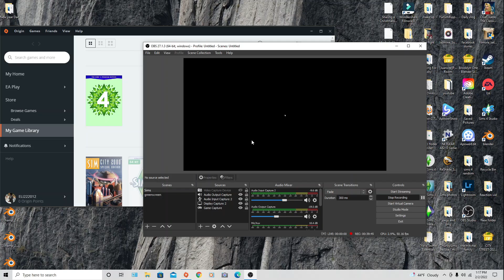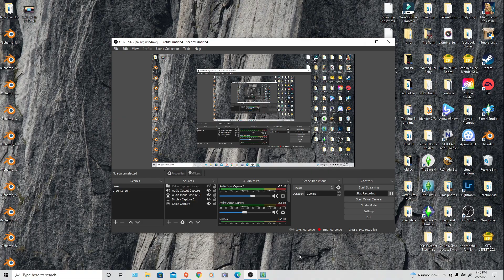Vanessa in sunset Valley: Rebuilding Vanessa's house